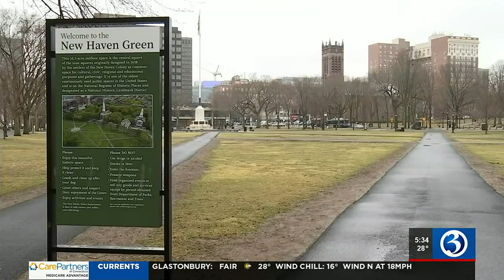VIDEO: Several challengers in New Haven's mayoral race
Several challengers in New Haven's mayoral race